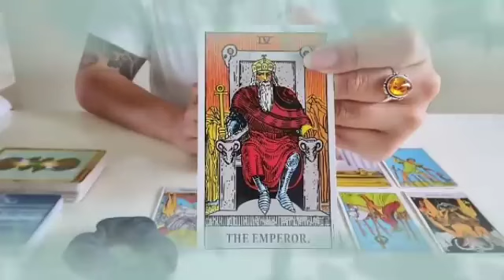توقعات برج الجدي ♑ مسؤليه انت ادها👌محسود من طوب الأرض الله يعينك يا جدي🤲